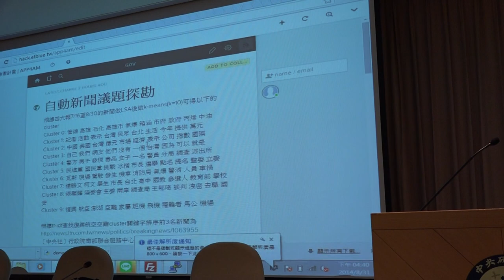g0v tw hackath10n 成果報告 自動新聞議題探勘 台灣零時政府第拾次資料科學黑客松